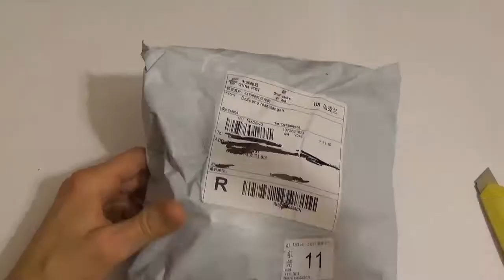Романтика в твоей ванной. Светодиодная насадка на душ. JD.RU №8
Полезные ссылки:
- лучшие и горячие предложения от магазина Gearbest (альтернатива АЛИэкспресс магазину)
Топ авто товары:
- подсветка в двери с логотипом для авто
- камера заднего вида для авто
- регистрируйся и возвращай часть денег с интернет покупок. Лучший кешбек сервис!